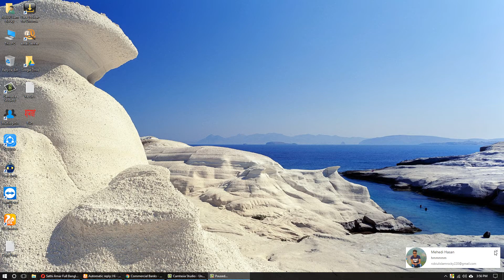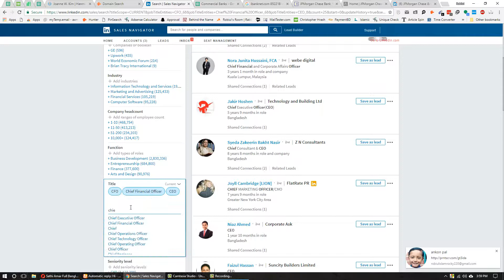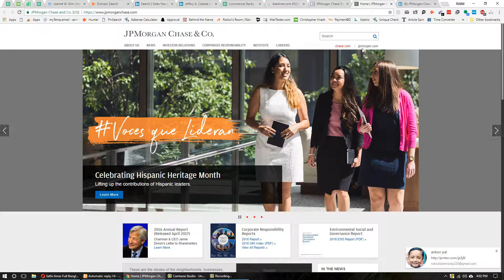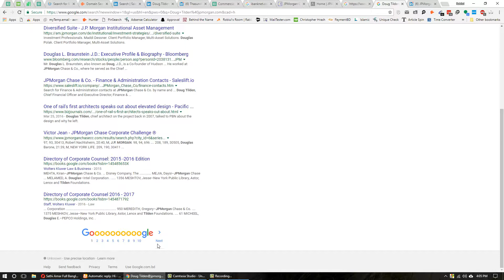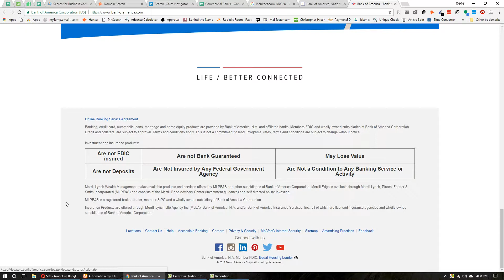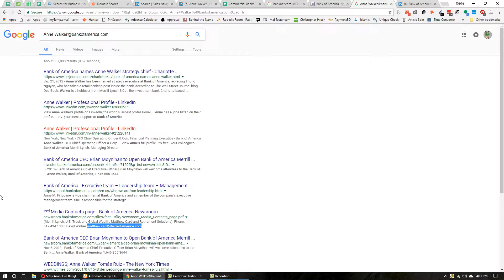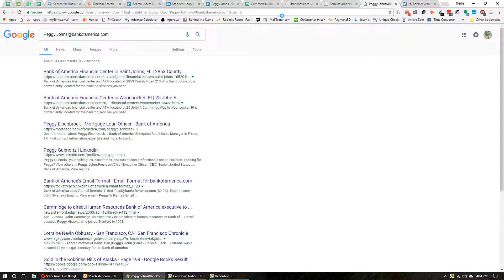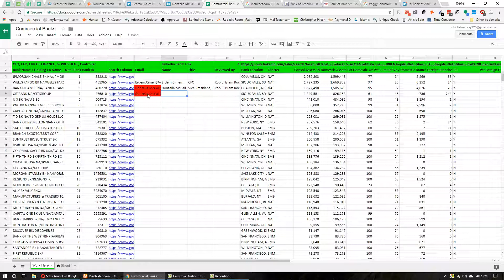Commercial Banks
Use The Hashtag